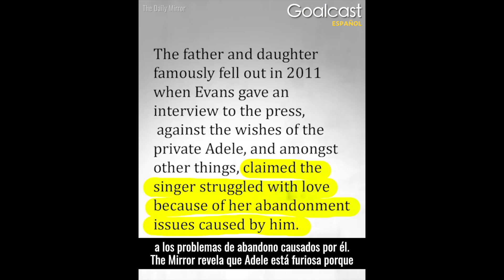😱 ¿Qué pasó con Adele? | Goalcast Español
Después de años de esconderse del público, Adele vuelve a ser el centro de atención... 100 libras menos, tanto física como emocionalmente. La verdad detrás de su dramática pérdida de peso se encuentra en lo profundo de su infancia y su relación tóxica con su padre separado. ¿Cómo llegó finalmente Adele a perdonar a su padre y cuál es la conexión potencialmente aterradora que comparte con Amy Winehouse?

¡Síguenos!